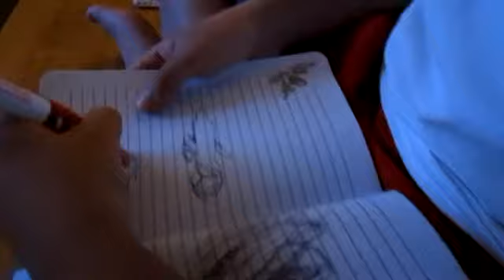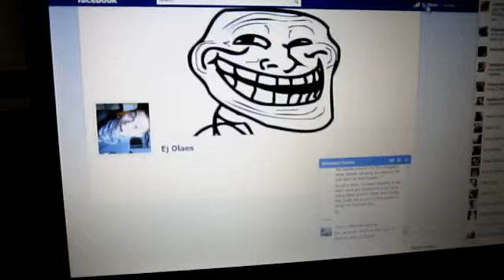Reaction to the SuperBowl XLVI, Vlog #15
K, sleeping with disappointment.